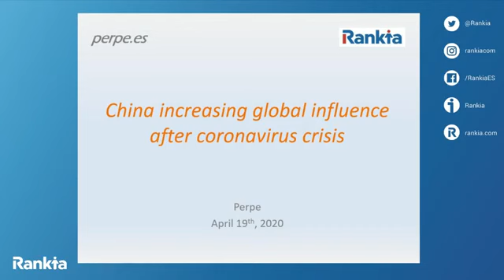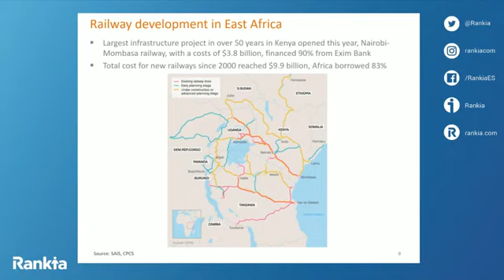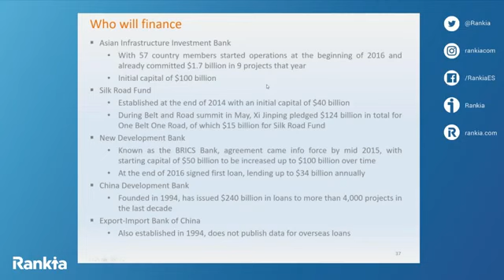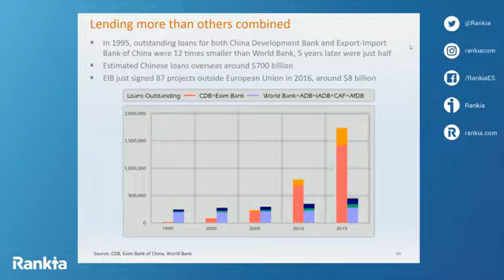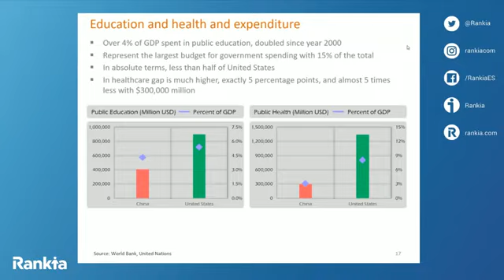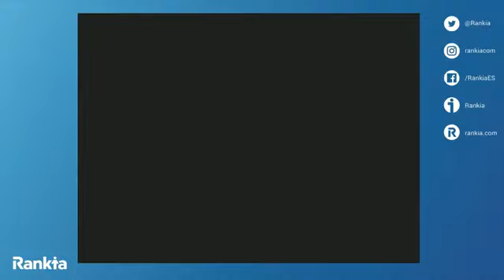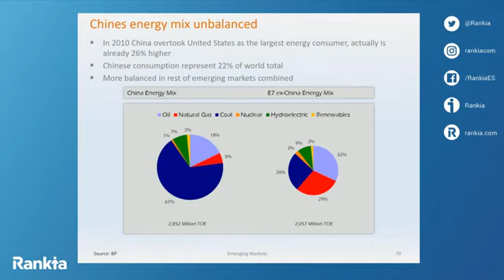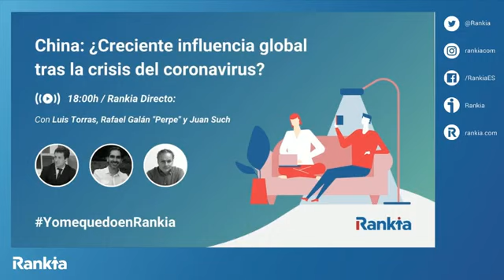China ¿Creciente influencia global tras la crisis del coronavirus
El pasado domingo 19 de abril de 2020 tuvimos una jornada especial acerca del gigante asiático y cómo puede quedar su posición actual tanto económica como geopolíticamente tras el impacto de la crisis del COVID-19. Un coloquio moderado por Juan Such con dos ponentes de lujo especializados en China como Luis Torras y Rafael Galán "Perpe".

Ponentes

Luis Torras es analista financiero en Koala SICAV y los fondos de inversión Panda Agriculture Water Fund y Japan Deep Value de la gestora Gesiuris. Es autor del libro "El despertar de China" (2013), que escribió tras una estancia en este país, y escribe esporádicamente sobre libros, economía y finanzas en varios medios. Fue el protagonista de los episodios 8 y 9 del podcast "Una vida invirtiendo" de Juan Such.

Rafael Galán del Río, "Perpe", es ingeniero de telecomunicaciones y economista, experto en China, país en el que vive y ha desarrollado su carrera profesional durante la última década.

Juan Such es cofundador y Presidente de Rankia. Autor del blog de Juan Such, donde se publican los podcasts "Una vida invirtiendo" que realiza.

► Puedes escucharme y seguirme también en tu plataforma favorita de podcast